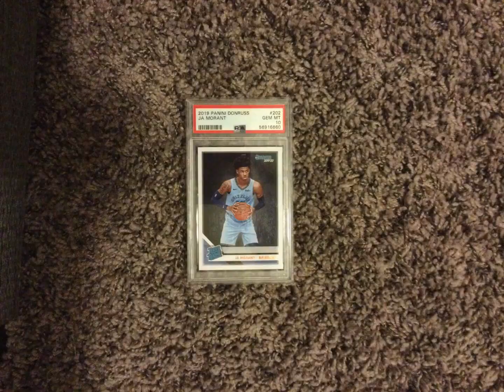This is your card if you